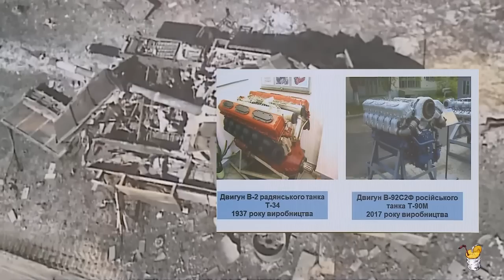Провал "Прорыва". Танк Т-90М отрицательно наступает с двигателем 1937 года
Автор: der_Weide
Как затрофеенный ВСУ российский танк Т-90М стал причиной миллиардных убытков для РФ.